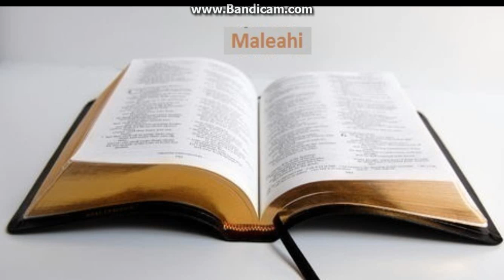Biblia la rand: Maleahi capitolul 2